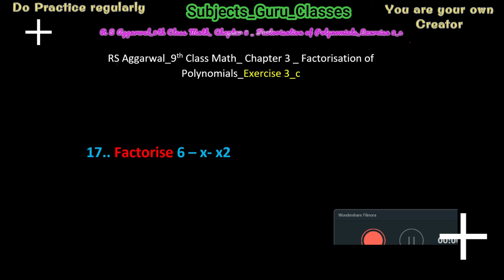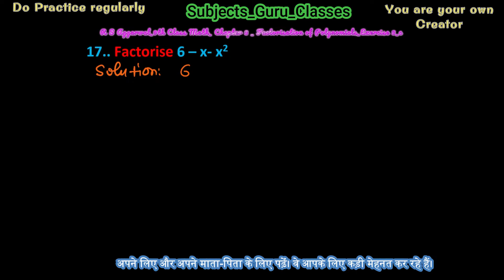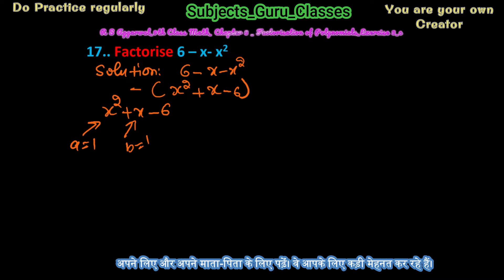Q_17_Ex 3C_RS Aggarwal_9th Class Math_Factorisation of Polynomials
17.. Factorise 6 – x- x2, Factorise 6 – x- x^2
 17.. Factorise 6 – x- x2, Factorise 6 – x- x^2